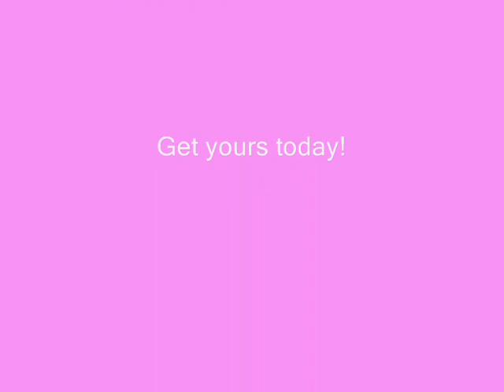Baby Bassinet by SweetPea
IMVU Baby Bassinet by SweetPea